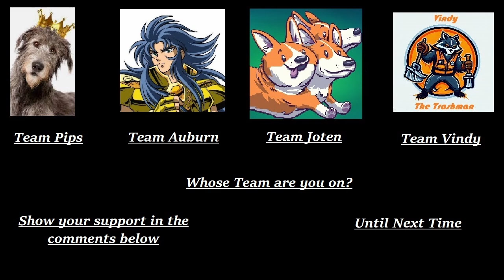Dokapon Kingdom Connect W/ Vindy & Crew Part 25 "Pips why just why"